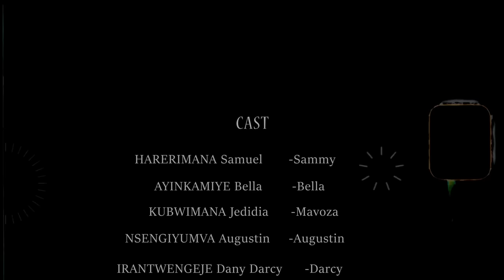FULL MOVIE FAKE DECISION/ AMAHITAMO MABI/ FILM ITEY AGAHINDA IVYO SAMY AKOREY BELLA ,BURUNDI RWANDA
FULL MOVIE FAKE DESICION/ AMAHITAMO MABI/ FILM ITEY AGAHINDA IVYO SAMY AKOREY BELLA ,BURUNDI RWANDA TANZANIA UFISE ICUBAZ CANK UTERER TWANDIKIRE